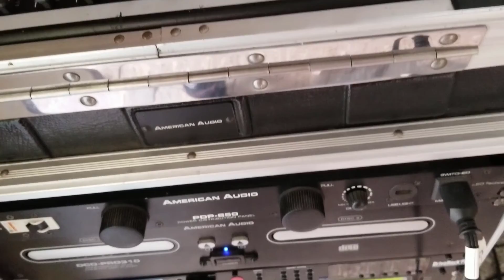🛵Sali a configurar 🛠e instalar unos driver🔊🤔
si te gusto el vídeo puedes apoyarlo con un super gracias

Otros video de interes

Como cocnetar el crossover Behringer Super X Pro CX 2310 a 2 vias y sus funciones

Como Conectar la consola Behringer eurorack UB2222FXPRO y Sus Funcionamiento Parte 1

Como hacer la configuracion y cocnexion a 2,3 via del crossover Behringer Super X Pro CX 2310

Como Hacer Una Regleta Eletrica Casera Para Nuestro sonido

Truco para tener un super bajo, convinando equalizador y crossover

Como Hacer Los Corte De Frecuencia En El Crossover Behringer Super X Pro CX 2310

QSC RMX ES CHINO ? Amplificador Qsc rmx 1850HD

Amplificador Samson 1000 Watts RMS Sera Cierto ?

Como conectar un reproductor de audio a una consola

Amplificador GPI pro pvx 2500

Parlante EAW JF200 y saludos a nuestro suscriptores

Equalizador Grafico Gemini EQ3000

Unboxing de la cotroladora Numark Party Mix

Como Configurar El Controlador NumarkParty Mix

Evento Colegio Reyna de los angeles Sonido el chino RD

Como activar el modo Bridge al amplificador Peavey Cs 800x

Como Conectar la Cosola Behringer Xenyx 802

Top de los 7 video mas visto en el canal feliz año 2018 y prospero año 2019

Como Hacer Los Corte De Frecuencia En Mono En El Crossover Behringer CX2310

Para que sirve el USB de la consola behringer xexys Q802 usb

Como Cambiar Una Bobina O Diaframa A Un Driver

Amplificador Crown Power Base 3 Espesificaciones y sus carateristica

Como Reparar Tu Caja De monitoreo ( monitor si es plastica)

Como Hacer Los Corte De Frecuencia En El Equalizador Behringer Ultra Graph Pro

Como Configurar El Amplificador Qsc Plx 1602

Amplificador QSC MX 1500 Dual, Como Activar El Modo Bridge Y Prueva De Sonido

Amplificador Crown Com Tech 810 Espesificaciones Y Prueva de sonido

QSC mx 1500 vs Crown Con tech 810 y saludos a nuestro suscritores

Como Medir Los Ohmios de tu parlante y Como Configurarlo en Paralelo

Como Conectar Tus Parlante En Serie y Un Poquito De RD

Como hacer tu conexión a dos via en tu caja de medios

como conectar tus monitores en la consola behringer xenyx 802 y Rip mis bosina de bajo

dbx DriveRack Px Powered Speaker Optimizer en Español Parte 1

Como Configurar El dbx DriveRack Px Powered Speaker Optimizer En Español parte 2

Como Hacer Los Corte De Frecuencia En El Dbx DriveRack Px Powered Speaker Optimizer Parte 3

Amplificador Crest Audio CA6, Su Historia, Sus Carateristica Y Su Espesificaciones

COMO HACER LOS CORTE DE FRECUENCIA EN EL DRIVERACK PA2